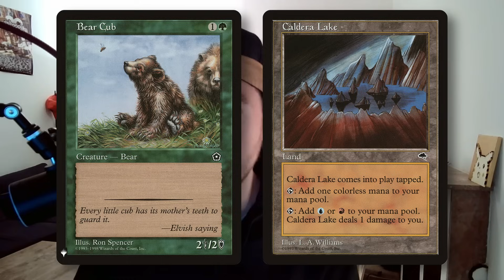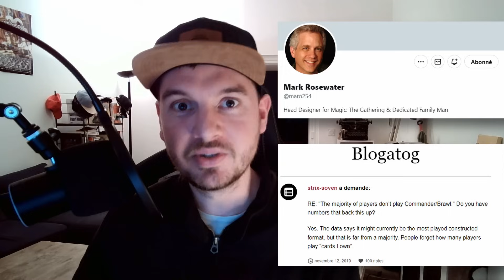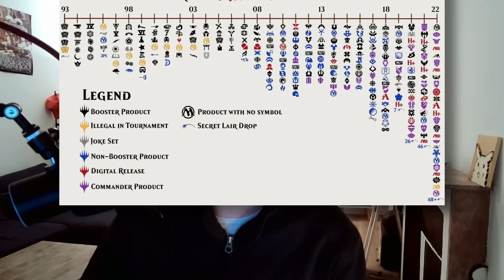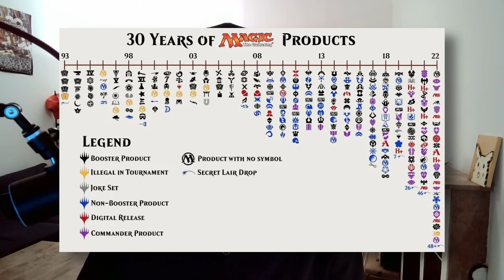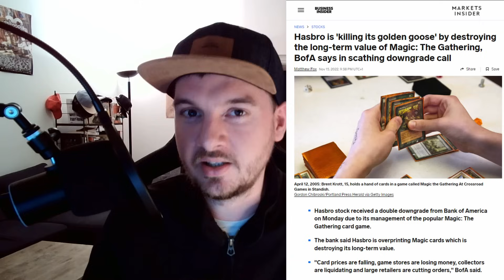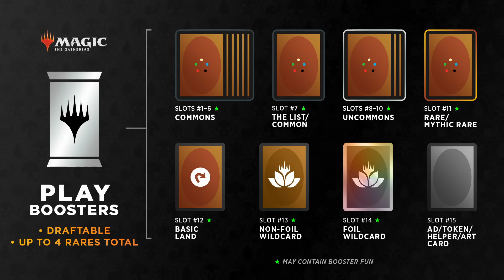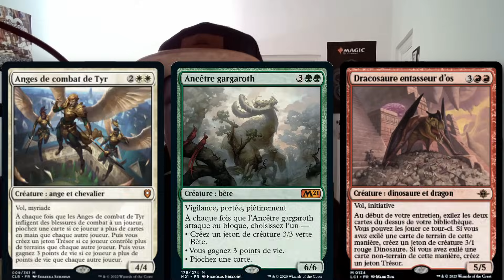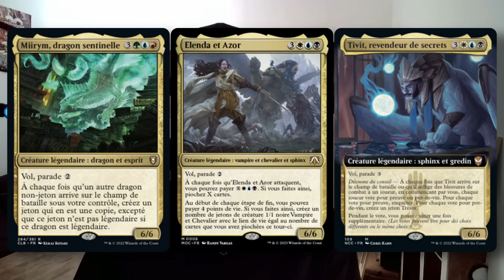🔥 Dans quelle direction va Magic ? L'analyse du F.I.R.E design 🔥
🔥 Comment la nouvelle ligne éditoriale de Magic transforme-t-elle le jeu ?

pour accéder à toutes mes decklists !

00:12 : LE F.I.R.E DESIGN
01:53 : LES BOULETTES
07:19 : LES THUNES
11:18 : LA PRISE DE CONSCIENCE
13:12 : L'ESCALADE
14:58 : LA CONSOLIDATION
17:45 : LA MONTÉE EN PUISSANCE
19:50 : LE BON ÉQUILIBRE